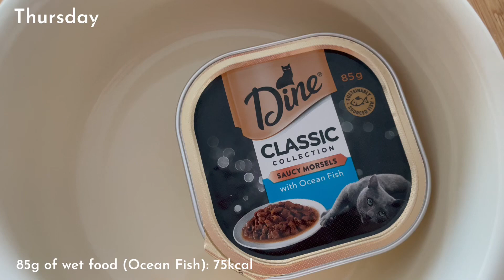Mimi is on a diet (Day 11)